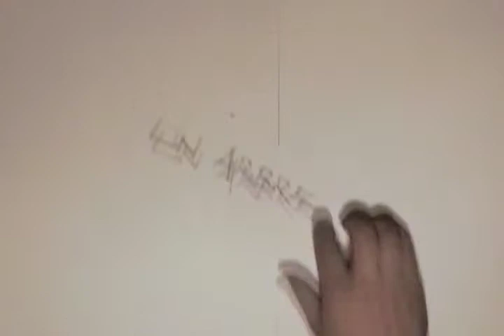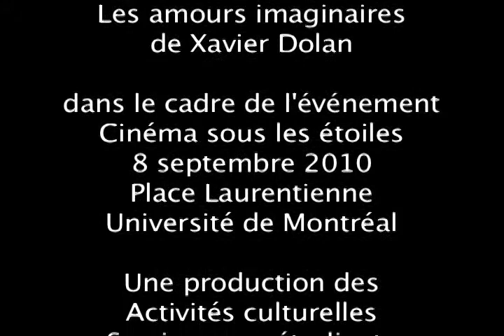BD en direct 2010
Performance BD en direct par Dominic Poulin en première partie du film Les amours imaginaires de Xavier Dolan. Présenté lors de la projection en plein air, à la Place Laurentienne, dans le cadre de la journée de la culture des activités de la rentrée de l'UdeM, le 8 septembre 2010. Cet événement était organisé par les Activités culturelles des SAÉ de l'UdeM, en collaboration avec CISM 89,3 FM et la FAÉCUM.